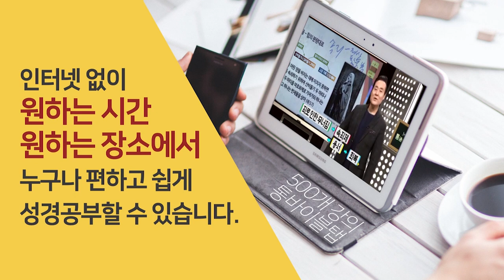로마 총독 행정과 유대 산헤드린 행정: 가말리엘 | 성경과 5대제국 - 로마 제국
-로마 총독 행정과 유대 산헤드린 행정: 가말리엘